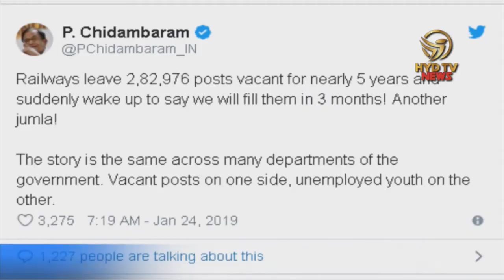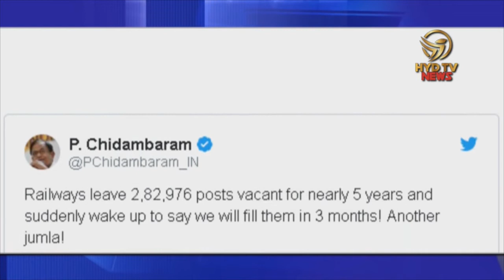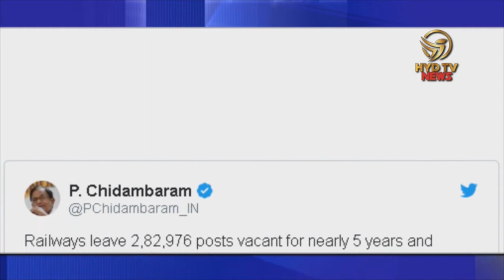Khabar Dopahar 24th Jan 2019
Notices sent to 6 accused in YS Sharmila Case | HYD TV

P Chidambaram slams Piyush Goyal on railway recruitment | HYD TV

Piyush Goyal will present Union Budget 2019 | HYD TV

CEC Sunil Arora rules out going back to ballot paper era | HYD TV

Army General: Pak Army Chief have to approach for talks with Indian Government | HYD TV

Justice Sikri recuses himself from hearing plea challenging Nageshwar Rao appointment | HYD TV

Baba Ramdev: People having more kids should be deprived of Govt facilities | HYD TV

RJD leader Raghvar Rai shot dead in Samastipur, Bihar | HYD TV

PNB fraud accused Mehul Choksey is defaulter of SBI also | HYD TV

Chandra Kochhar: CBI conducted raids at 4 locations in Mumbai, Maharashtra | HYD TV

Gurugram: Building collapsed 5 feared trapped | HYD TV